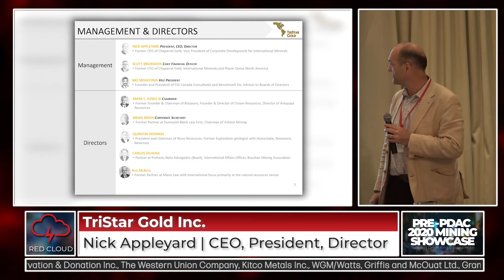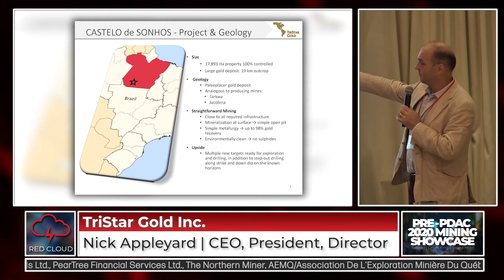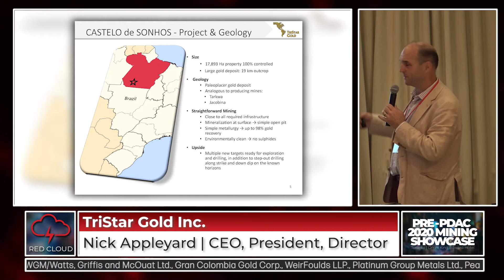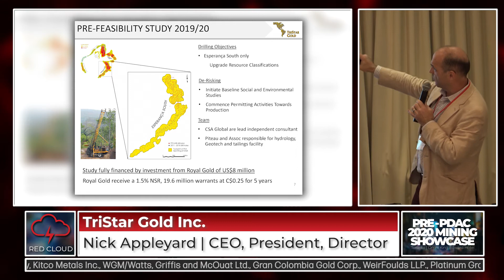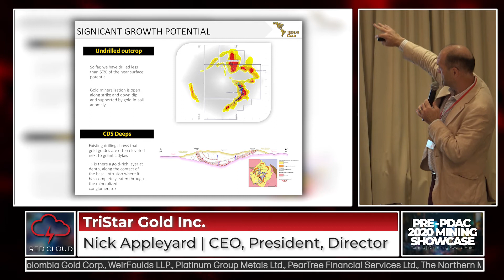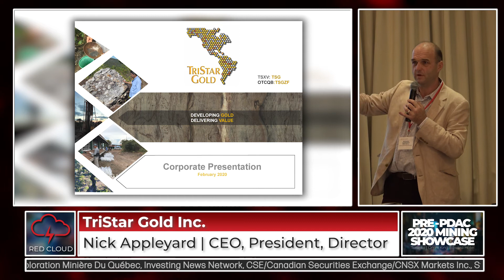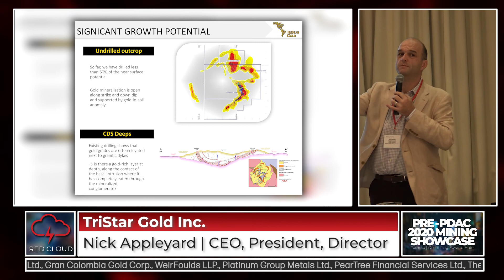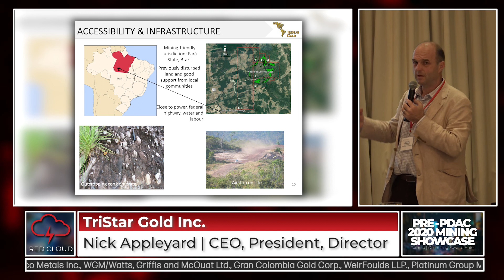TriStar Gold Inc. Presentation | Red Cloud Pre-PDAC Mining Showcase | February 28, 2020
ABOUT RED CLOUD FINANCIAL SERVICES:
Red Cloud is a full service mining finance firm that provides a comprehensive suite of services focused on enhancing our client’s capital market brand and improving their access to capital.

RED CLOUD’S MISSION STATEMENT:
Our Mission is to help our clients navigate the ever changing paradigm of the Capital Markets by offering a diverse suite of services. Our team of industry professionals works with our clients to create custom solutions designed to meet their individual needs.

RED CLOUD’S SERVICE OFFERINGS
Corporate Advisory  •  Research  •  Investment Banking  •  Media Strategy •
Marketing/Distribution  •  Investment Opportunities  •  Online Advisory

Sign up for our free Research Portal and get exclusive access to all of Red Cloud's Initiation Reports, Corporate Updates, Production Results, Financial Results, Site Visits, Thematic Reports & more:

Want to get regular updates on mining webinars, research notes, news, investment opportunities, exclusive events & conferences?